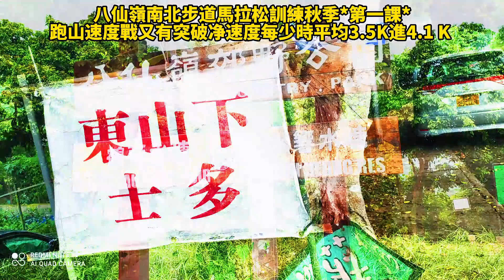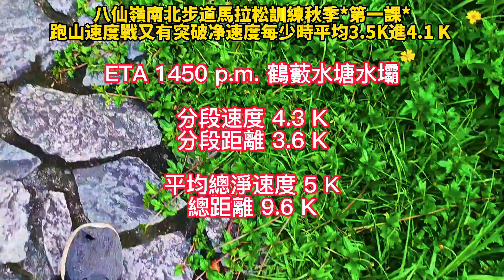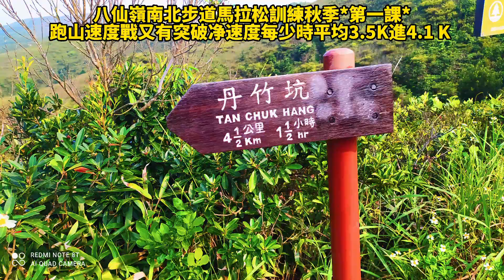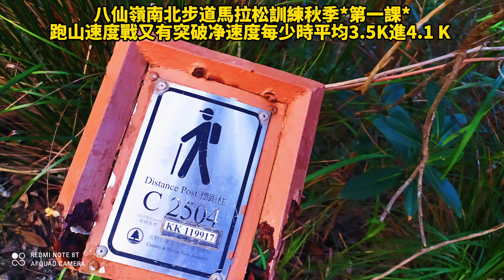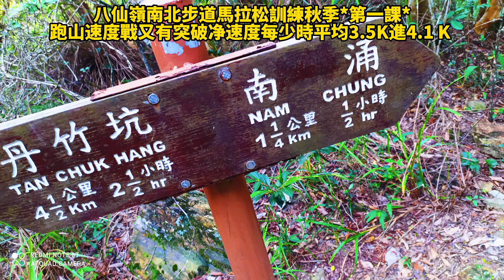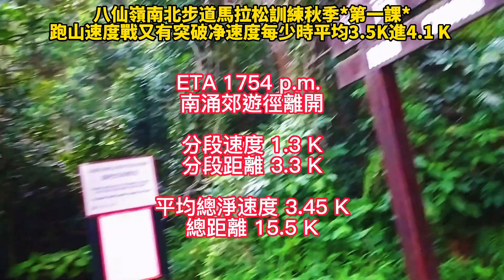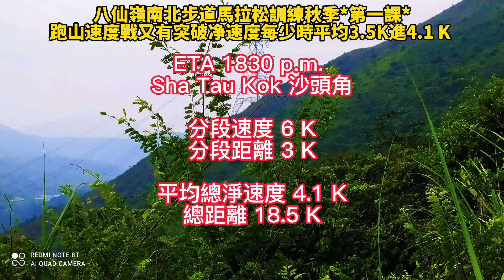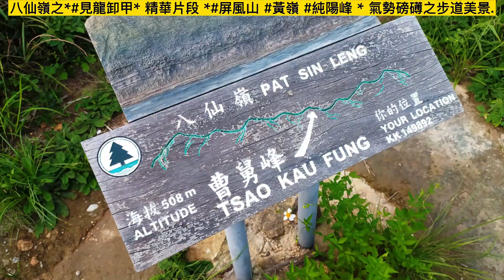今天#八仙嶺 南北步道馬拉松訓練秋季*第一課*, 跑山速度戰破地狱净速度每少時平均 4.1 K , *跟谷歌地圖飛虎隊小公仔* 的速度完全一樣, 顯示有能力挑戰 *半馬拉松20K* 20210916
上九龍坑軍用路戰雲山經龍山入流水晌, 東山下步道再入鶴藪水塘路, 超越升空1小時鳳馬古道500 米至山頂 W115, 入白燕岩, 經屏風山*落鳳坡* W116, 北降丹竹坑徑, 轉下至平頂凹, 東入南湧郊游徑步道W2506 - W2500, 轉鹿頸路,到達膊頭下,沙頭頸路,到達膊頭下,沙頭角路完结馬拉松18.5 K試探路程, 歷時净時間4.5 小時, 破地狱净速度每少時平均4.1 K 進4.6 K,  *跟谷歌地圖飛虎隊小公仔* 的速度完全一樣, 顯示有能力挑戰 *半馬拉松20K* 路程, 打破曆來十戰之最好之八仙嶺天上加人間最靚平均速度 3.7K.

(今次減少了攝影時段, 可惜在屏南上中下石㵎逗留休息太久30 分鈡, 影晌並慢了速度, 今次全程用雙花红棍行山杖.加強了上下山崎岖路段, 發揮支撐, 平行, 穩定, 保護, 探路,另外只用普通厚膠底輕防水Sport Puma 鞋已足夠加強彈力, 水份1.5 公升Litres, MILK 200 ml, 實則最後只用了0.5 公升水和牛奶200 ml ,保充消耗1,228加路里熱能).

有望保持這体能水準戰意, 希望今年秋冬前破馬拉松步道2,000 K, 再挑戰連續第四次超級山王之皇路段, 麥徑 7至8段大之帽山四方山20 K路程, 或者西征大嶼山的凰凰山和大東山崎嶇之猛龍過江15 K水陸並進路程😍

Since the spring marathon training in Tingjiao Road in April this year, the actual battle is 21K, with an average speed of 4.5K. There have been more than five months of lack of training on roads, especially on mountain roads, because the summer weather is too hot. The average is 34C.

Today, the Baxianling North-South Trail Marathon training autumn *first lesson*, the running mountain speed battle has a break through hell time, and the half-hour speed of breaking 7K into 8K at the knife mountain in Niuguuling on September 4th has laid a heart boost.

On the Jiulongkeng Military Road, fight Yunshan through Longshan and enter Liushuishe, the trail below Dongshan and then into Hetiao Reservoir Road, beyond 1 hour of lift off, 500 meters from Fengma Ancient Road to the top of the mountain W115, into Baiyanyan, through Pingfeng Mountain*Luofengpo* W116, north Jangdan Zhukeng Trail, turn down to Pingdingao, east into Nanchong Country Trail Trail W2506-W2500, turn to Luk Keng Road, reach Under The Shoulder, Shatou Road completes the marathon 18.5 K trial distance, which lasts 4.5 hours, breaks The net speed of hell per hour averages 4.1 K into 4.6 K, which is exactly the same as the speed of the Google Map Flying Tigers doll*, showing the ability to challenge the *half-marathon 20 K* distance, breaking the best of the past ten battles in the sky. The most beautiful average speed in the Paradise and Ground is 3.7K.

(This time I reduced the photography time. Unfortunately, I stayed in the upper middle and lower stones of Pingnan Stream Flows for too long and rested for 30 minutes. The shadows did not slow down. This time, I used the double flower red stick for the whole journey. The rugged road up and down was strengthened. Play support, parallelism, stability, protection, and path-finding. In addition, using ordinary thick rubber soles and light waterproof Sport Puma shoes is enough to strengthen the elasticity. The water content is 1.5 liters Litres, and MILK 200 ml. In fact, only 0.5 liters of water and 200 ml of milk were used in the end., the guaranteed charge consumes 1,228 calories of heat energy).

It is hoped to maintain this level of physical fitness and fighting spirit. I hope to break the 2,000 K marathon trail before this autumn and winter, and then challenge the fourth consecutive Super Mountain King Road section, the 7 to 8 sections of Maclehose Path, the 20K distance of Sifang Mountain in Dazhimao Mountain, or the westward journey to Lantau Island. The rugged Raptors of Huanghuang Mountain and Dadong Mountain cross the river 15 K water and land side by side😍